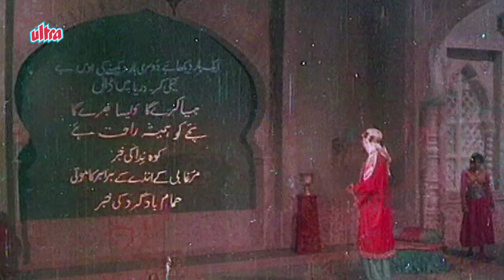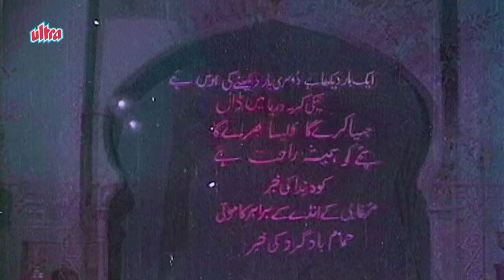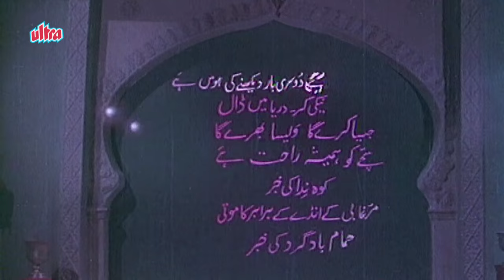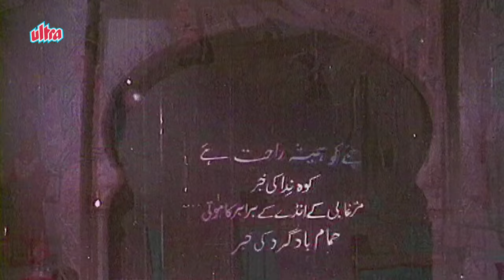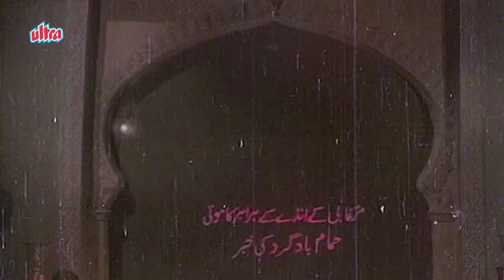Saat Sawal - Hatim Tai | Full Movie | Superhit Hindi Movie | Hindi Science Fiction Movie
Superhit Hindi Movie Saat Sawal - Hatim Tai (1971)
Starring: Naval Kumar, Heena Kumari, Sujata, Jayshree T.

Synopsis: During a hunt, Munirshah meets with Sabeena and both fall in love with each other. He approaches her father for her hand, but is refused as she is cursed to turn into stone after her marriage, as her father was cursed by Gulnar, a Pari (Fairy), who had turned to stone on his touch. Munirshah seeks the help of generous Shahenshah-e-Yemen Haatim Bin Tai. They visit Sabeena's father's palace, view the stone bust of Gulnar. Haatim is told that he must solve seven puzzles and only after doing so will Gulnar return back to her normal self and take back her curse. Haatim agrees to do so and sets forth not realizing that he will be pitted against a half-bear half-woman; a cannibalistic giant named Irfan; merciless bandits; giant man-eating birds; be captured by Gulnar's father; and he will eventually end up as a captive to an invincible sorcerer, Kamlakh.